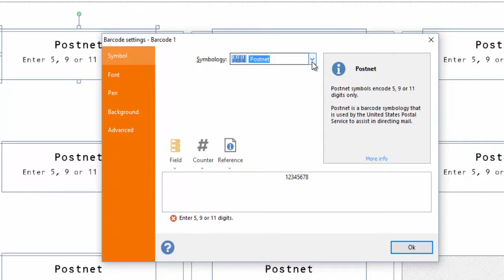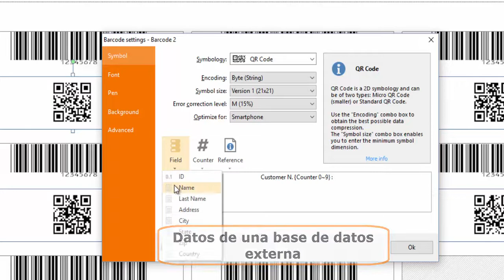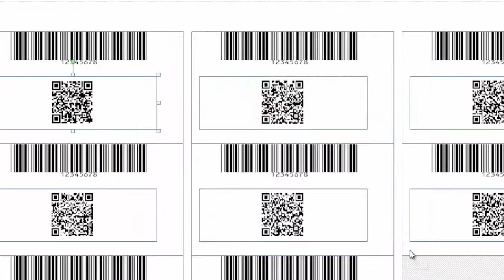Labeljoy 6 - Generar código de barras y código QR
Labeljoy 6 es un software de código de barras que le permite crear automáticamente 20 tipos diferentes de códigos de barras lineales y 2D. Para obtener más información, lea nuestra guía de tipos de códigos de barras y la guía de códigos QR. Este vídeo muestra lo fácil que es agregar códigos o texto que el software codificará en símbolos de códigos de barras. Para facilitar su trabajo, puede importar datos desde una base de datos externa y generar códigos de barras de manera fácil y rápida. La "vista previa" también le permite detectar si el texto ingresado cumple con las especificaciones de la simbología que seleccionó. Descargue nuestro modelo de código de barras para etiqueta de precio para descubrir qué simple es crear sus propias etiquetas personalizadas